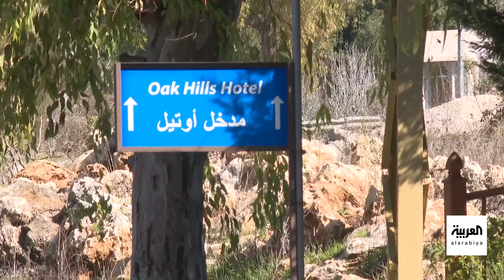كاميرا العربية ترصد شلل الحياة بالقرى اللبنانية قرب الحدود مع إسرائيل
هجرها معظم سكانها ومن بقي أضحى يواجه مخاطر الموت جراء النيران الإسرائيلية.. كاميرا العربية تتجول بالقرى اللبنانية قرب الحدود مع إسرائيل وترصد الشلل الاقتصادي وتوقف حركة البيع والشراء فيها